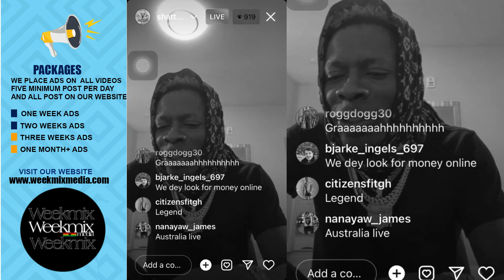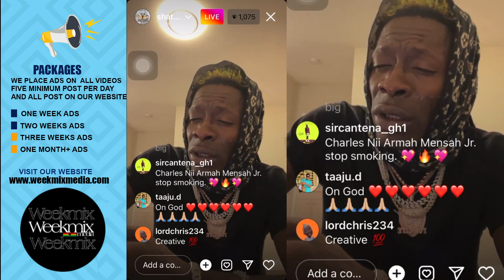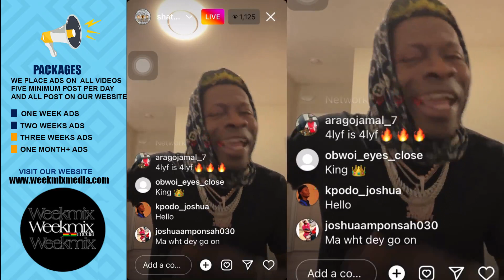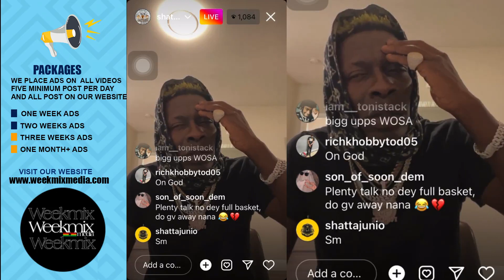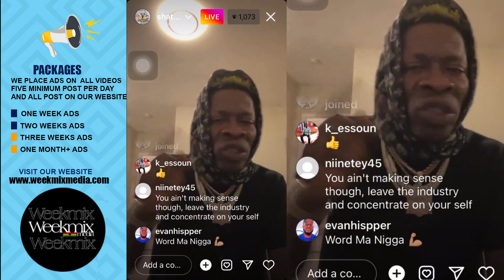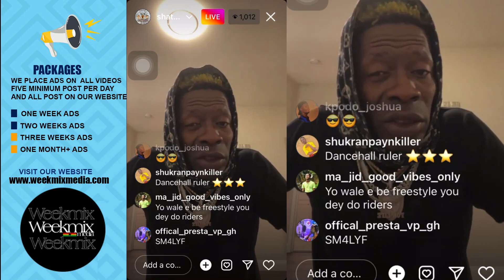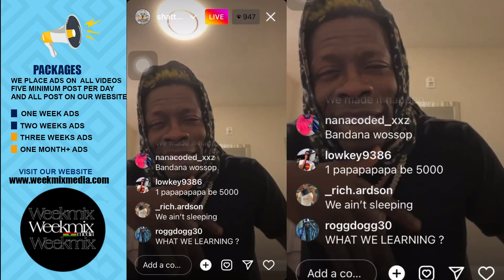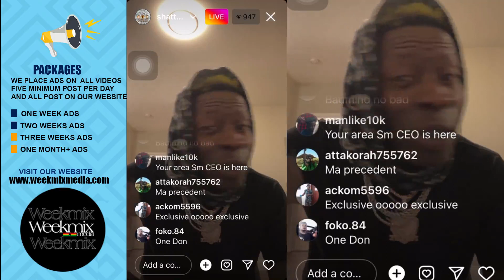I don't Sleep, the System did not make me who I am It's bulsht - Shatta Wale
Shatta Wale talk his mind on his LIVE